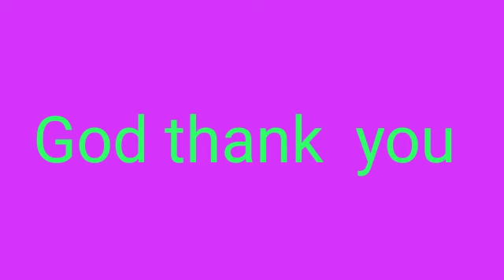Mungu anisaidie choir